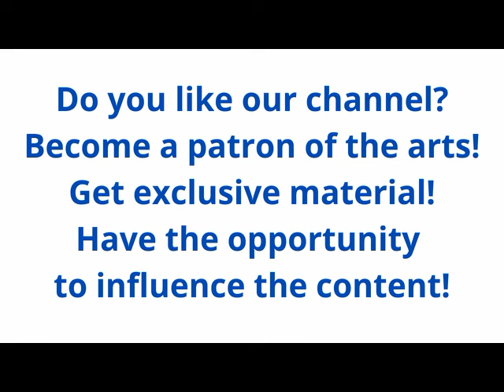Eighteenth Century Chamber Music For Wind Ensemble by M. Haydn; K. Stamitz; K. D. Von Dittersdorf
20% Stress & Sleep at iHerb!

iHerb
00:00   1. Divertimento In D Major - Andante / Marcia
03:46   2. Divertimento In D Major - Allegro
05:22   3. Divertimento In D Major - Menuetto
07:31   4. Divertimento In D Major - Siciliana
10:24   5. Divertimento In D Major - Menuett
14:32   6. Divertimento In D Major - Finale
15:53   7. Quartet in E Flat, Op.8 No.2 - Allegro Moderato
18:39   8. Quartet in E Flat, Op.8 No.2 - Andante
22:11   9. Quartet in E Flat, Op.8 No.2 - Rondo / Allegro
24:53   10. Partia In D Major: 2 Oboes, 2 Horns, Bassoon - Allegro Moderato
27:46   11. Partia In D Major: 2 Oboes, 2 Horns, Bassoon - Menuett
31:06   12. Partia In D Major: 2 Oboes, 2 Horns, Bassoon - Adagio
32:49   13. Partia In D Major: 2 Oboes, 2 Horns, Bassoon - Menuett
36:03   14. Partia In D Major: 2 Oboes, 2 Horns, Bassoon - Finale / Presto
38:14   15. Divertimento In B Major: 2 Oboes, 2 Clarinets, Bassoon - Moderato
41:05   16. Divertimento In B Major: 2 Oboes, 2 Clarinets, Bassoon - Menuetto I
43:36   17. Divertimento In B Major: 2 Oboes, 2 Clarinets, Bassoon - Polonaise
45:52   18. Divertimento In B Major: 2 Oboes, 2 Clarinets, Bassoon - Menuetto II
47:16   19. Divertimento In B Major: 2 Oboes, 2 Clarinets, Bassoon - Finale
Eighteenth Century Chamber Music For Wind Ensemble
by Michael Haydn; Karl Stamitz; Karl Ditters Von Dittersdorf
Music Guild (S-28)
Topics Classical
Language French
The Royal Brass Music Of King James I
by Thurston Dart; Maurice André; Jean Pirot;
Maurice Suzan; Henri Arqué; Camille Verdier; Bernard Gallot
Exclusive content for Patrons: